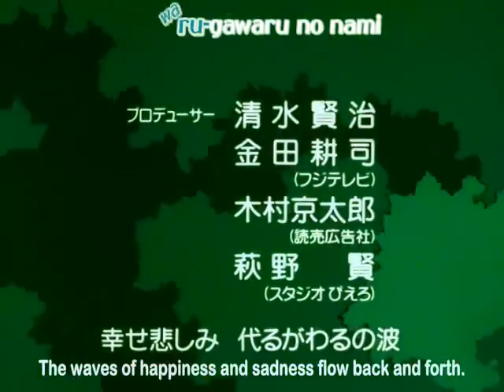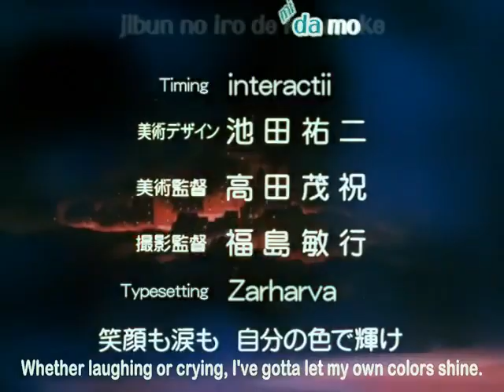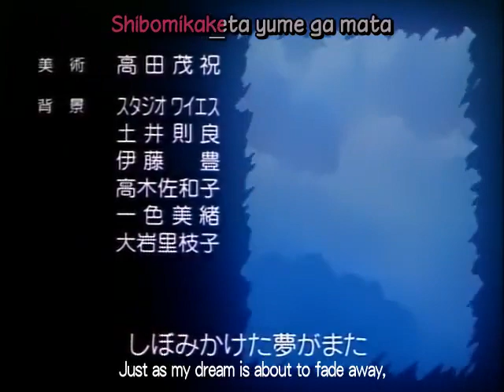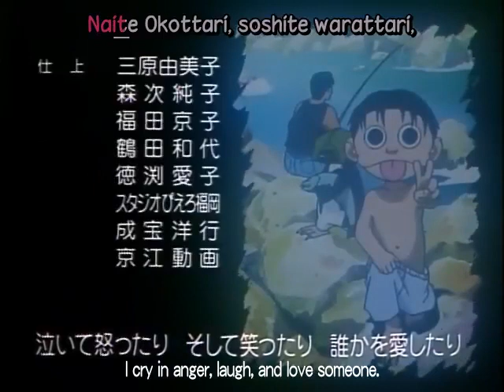Ninku - Episode 16 (SUB)